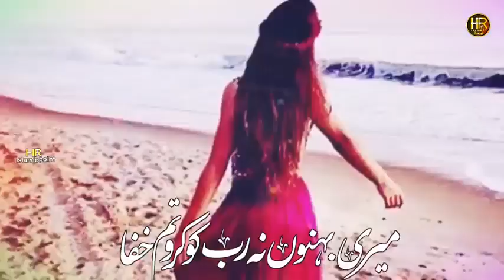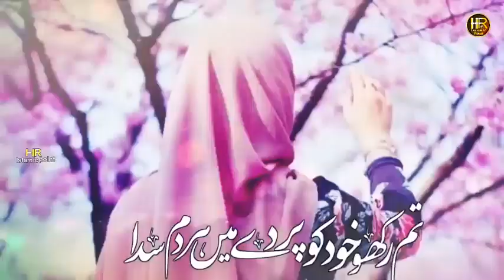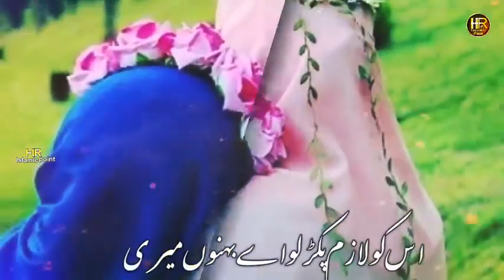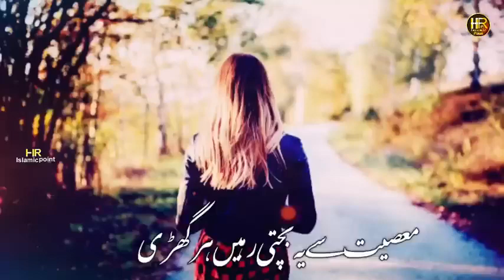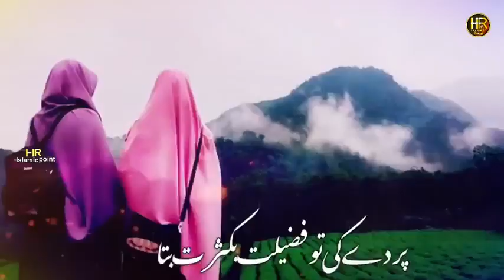Heart Touching Emotional Kalam Meri Baheno Na Rab Ko Karo Tum Khafa मेरी बहनों न रब को करो तुम खफा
*ناظرین و سامعین حضرات*
           امید  ہےکہ میرے اس چینل پر آنے والے تمام احباب بخیر و  عافیت سے ہونگے میں آپ سبھی حضرات کا میرے یوٹیوب چینل Yadgar Lamhe Z A پر
 پرتپاک استقبال کرتا ہوں ۔
My YouTube chainal
Yadgar Lamhe Z A

☆ میں اپنے ان سبھی ناظرین اور سامعین کا بے حد شکرگزار ہوں، کہ جنہوں نے اپنا قیمتی وقت نکال کر اس ویڈیو کو دیکھا ۔

٭ سبھی نئے ناظرین و سامعین سے گزارش ہے کہ برائے مہربانی اس چینل کو سبسکرائب کر دیں، نیز گھنٹی کے بٹن کو کلک کرتے ہوئے لائک،کمنٹ اور شیر بھی کرکے اس چینل کو پھیلانے میں ہمارا معین ومددگا بنیں ، تاکہ زیادہ سے زیادہ لوگوں کو استفادہ کا موقع حاصل ہو ۔
(جزاک اللہ خیرا واحسن الجزاء فی الدنیا والآخرہ)

٭ اللہ تعالٰی سے دعا ہے کہ اللہ آپ کو مع پورے گھر والوں کے خوش اور اپنے حفظ وامان میں رکھے (آمین)